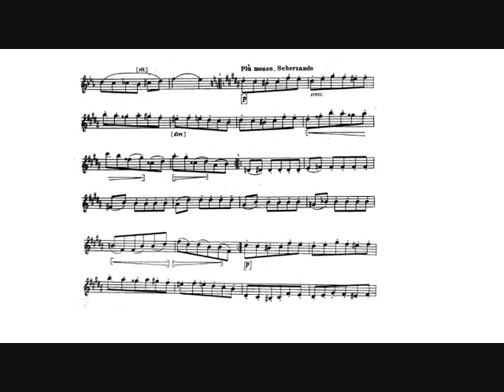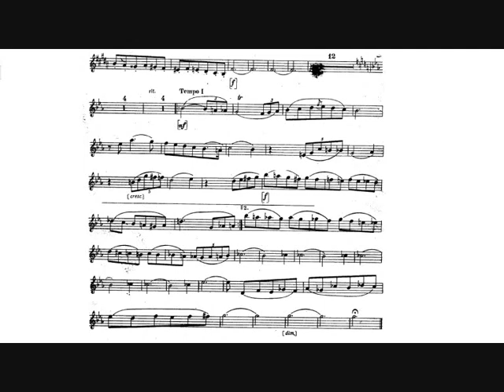Alexander Glazunov: Albumblatt (Ole Edvard Antonsen, trumpet)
Alexander Glazunov: Albumblatt - Album Leaf in Db major for trumpet and piano (1899).

Ole Edvard Antonsen, trumpet.
Wolfgang Sawallisch, piano.